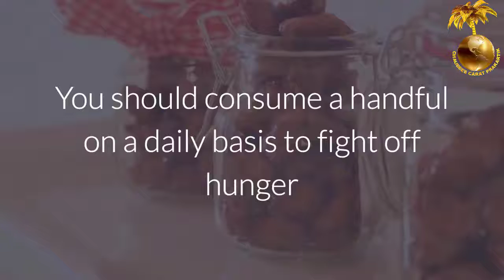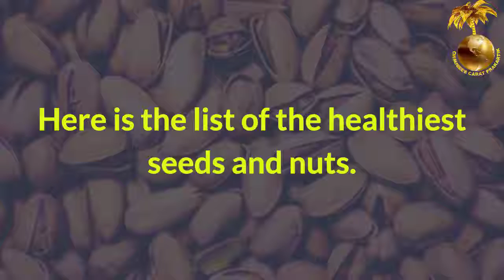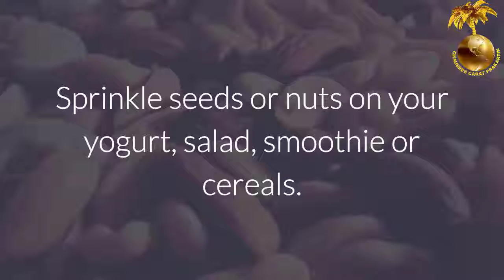Health Benefits Of Nuts In Summer | best nuts for weight loss | Chaubees Carat Prakartik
If you want to lose weight, then nuts and seeds should be part of your fat loss journey. They should form an important part of your overall weight loss diet plan. Nuts and seeds are very healthy as they contain omega-3 fatty acids and proteins. Eating a handful of nuts and seeds will keep you full and prevents you from munching unhealthy snack and foods. Thus, eating nuts and seeds not only helps you to lose weight but also ensure your overall health.

Benefits Of Dry Fruits | Health Benefits Of Dry Fruits In Winter | Dry Fruits benefits |Where to buy Pure Saffron (Kesar) |BUY SAFFRON , NUTS & DRY FRUITS ISO CERTIFIED 9001:9004 |The Benefits of Nuts | Top 5 Healthiest Nuts You Can Eat | ALMONDS || Best NUTS in the World |  Health & Fitness |Types of Nuts and Seeds and Their Health Benefits | Benefits of Almonds | Top 10 Healthy Benefits of Almond Nuts | top Benefits of Walnuts -- Daily Health Tips -- Benefits of Superfood |Best  Amazing Benefits Of CASHEW NUTS |
Healthiest Nuts And Seeds You Should Eat Every Day |
9 Healthiest Nuts and Seeds to Eat For Fast Weight Loss! | Pistachios, cashews, walnuts and more: Nuts are a good food |Benefits Of Pistachio Nuts You Should Know Today. |Nuts - What Effect Do They Have On Your Health? Buy Organic Healthy Nuts and Seeds| Order Nuts Online | Chaubees Carat Prakartik
|  Amazing Reasons to Eat Pistachios Every day | Health Benefits Of Pistachios |The Health Benefit of Nuts.

Buy Saffron, almonds, cashews, hazelnuts, sunflower seeds, pistachios and more all from Sincerely Nuts. Organic and bulk options available.
buy pista online